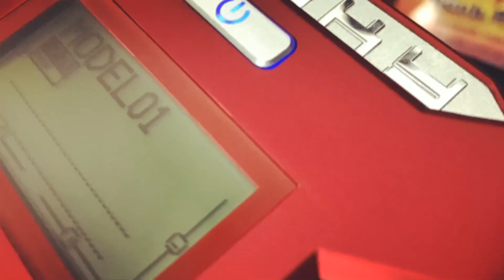taranis xlite- Hướng dẫn cài đặt thời gian bay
sub4sub
Các b?n hay sub kênh d? theo dõi nhi?u hon nhé